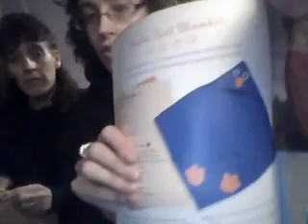Pen, Hook, And Needles Podcast. Episode 26: Toys, Toys, Toys!